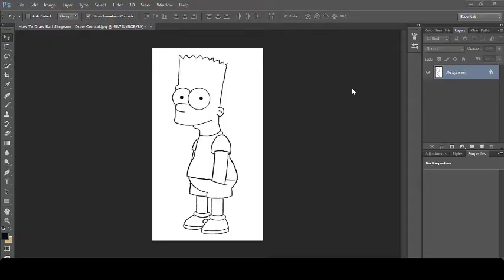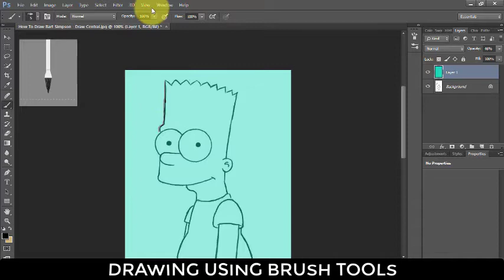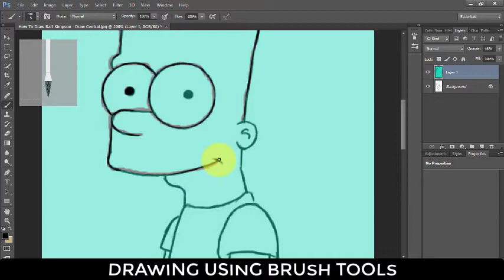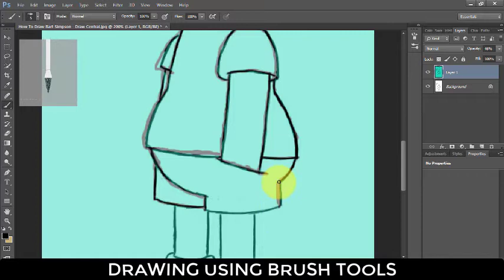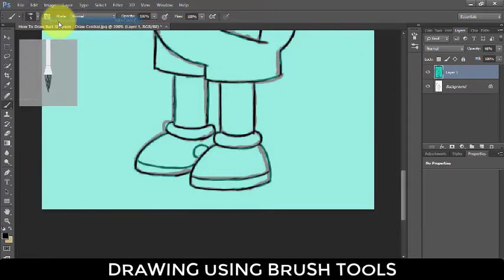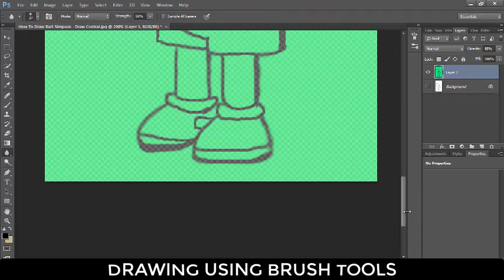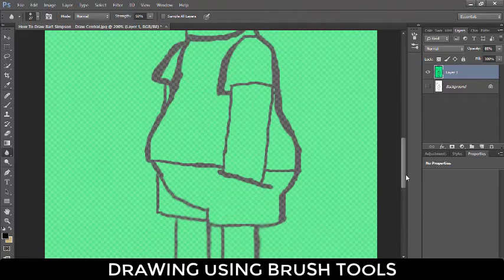BRUSH TOOLS FOR SKETCH ART IN PHOTOSHOP EDITING